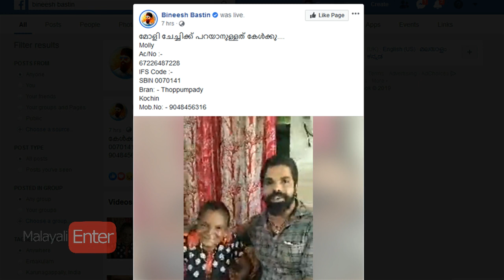മമ്മൂട്ടിക്ക് കൈ അടിച്ചു ആരാധകർ! മോളി കണ്ണമാലിയുടെ ചികിത്സ മമ്മൂക്ക നോക്കും! ലാലേട്ടൻ എവിടെ എന്ന്?